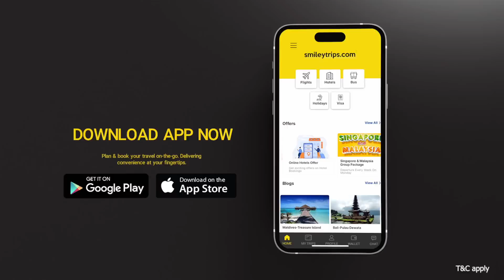சென்னையை உலுக்கிய விபத்து: சிக்கித்தவிக்கும் 4 பேர் - 3 மணி நேரமாக நீடிக்கும் மீட்புப் பணி | PTT